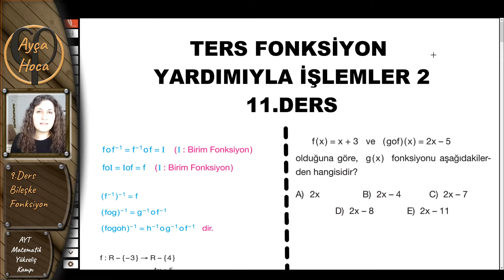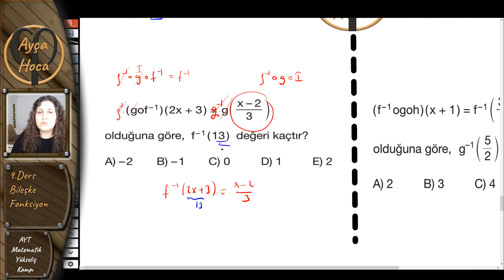AYT MATEMATİK YÜKSELİŞ KAMPI 11.DERS) Fonksiyonun Tersi 2 (+Pdf)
Süper bir kampa başlıyorsun! Defterini kalemini hazırla, ücretsiz eğitimden sonuna kadar faydalan!
Unutmayın istikrarlı bir şekilde çalışan başaracaktır. Ayt matematik Yükseliş Kampına Fonksiyonlarla başlıyoruz.